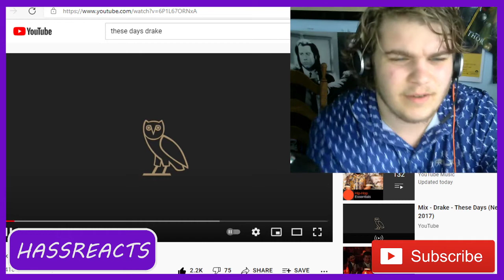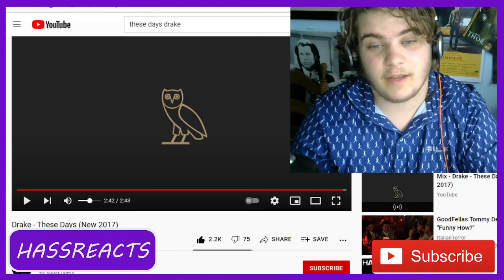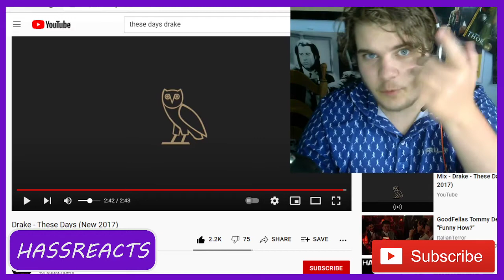Drake - These Days cover reaction on HASSREACTS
Music from: drake